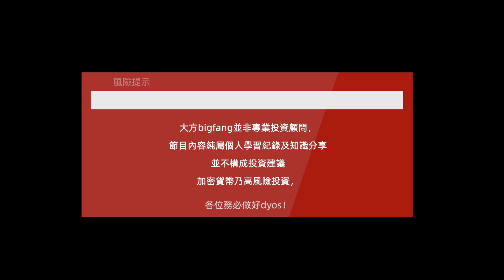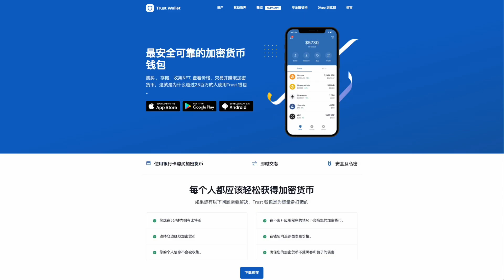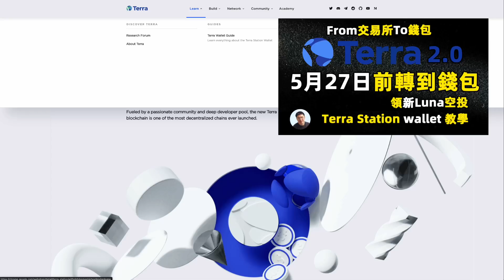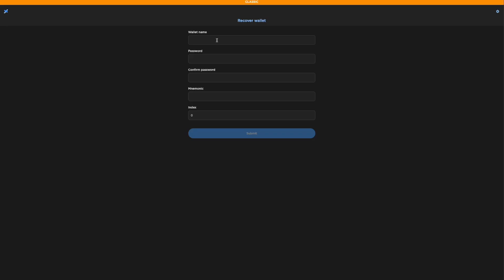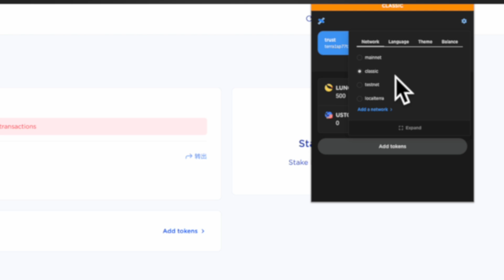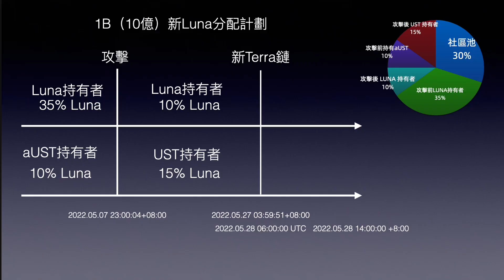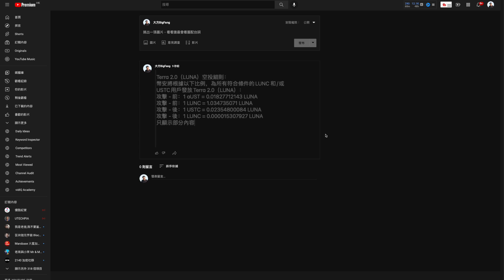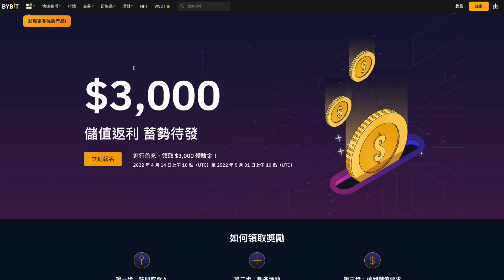trustwallet、safepal中的如何看到新LUNA空投，這樣做安全嗎？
邀请码：2256710

優惠5%折價券: bigfang

VPN相关
超稳定的VPN快连VPN
填写推荐ID:9841194 赠送3天免费会员

1年优惠82% $23.8  5年优惠 95%

1年优惠82%  5年优惠 95%